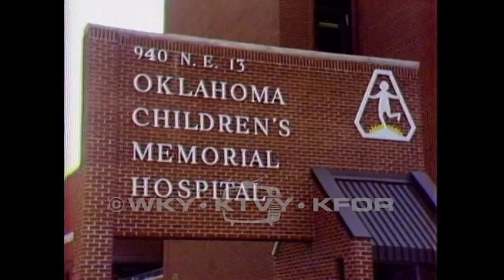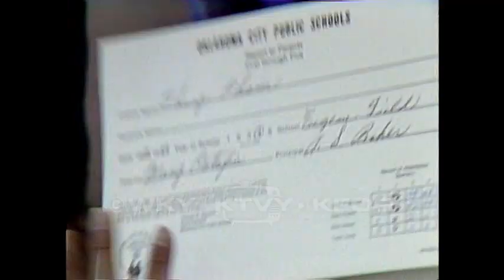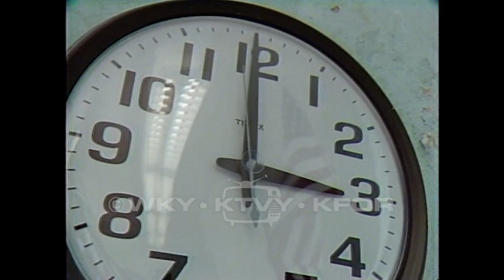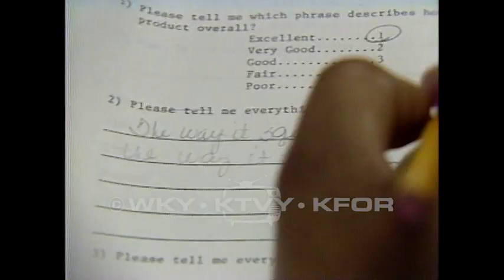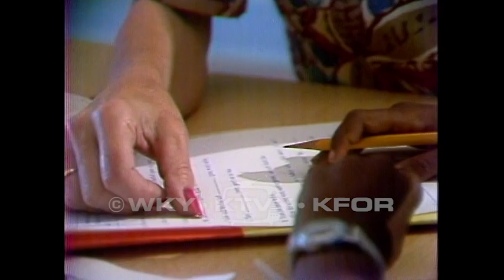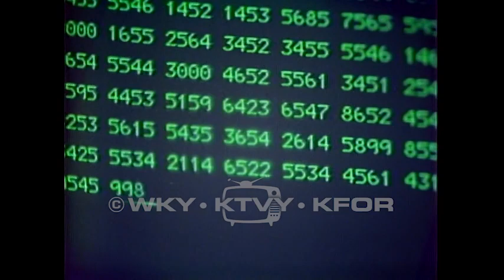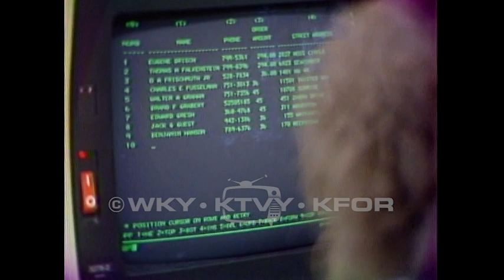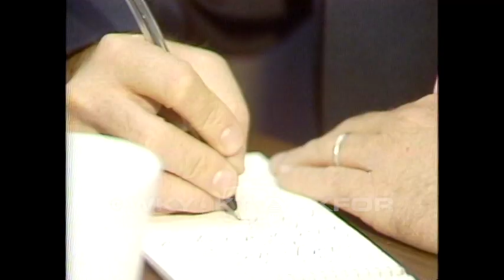Tape 820. 1983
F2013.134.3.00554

Description: 1. Christian follow 5pm – A man who uses crutches enters the courthouse. A judge talks about the Christian principle of forgiving and forgetting. 05/12/1983; 2. Moore schools 10pm – Parents speak to a panel. A man says that if the principals reapply, he will consider rehiring them. 05/12/1983; 3. Fun Run 10pm – People participate in a run around Lake Hefner. Participants talk about improvements to the area around the lake. 05/14/1983; 4. Second shift 5pm – A second shift employee talks about coming back to work at the General Motors plant. 05/16/1983; 5. Teaching hospitals 10pm – Oklahoma Children’s Memorial Hospital. A man talks about the accreditation process. 05/16/1983; 6. El Reno tornado 5pm – Overview of damage from recent tornado. Survivors talk about their experience. 05/18/1983; 7. Police shooting 10pm – A man describes the circumstances that lead to a police officer shooting a suspect. 05/18/1983; 8. Henry Bellmon 10pm – Bellmon says that there are difficult situations in juvenile institutions, and by and large the staff handles them well. 05/22/1983; 9. Discipline 5:30pm – A man says that you have to allow teachers to decide whether they will keep a student in the classroom. 05/24/1983; 10. Last day of school 5:30pm – Eugene Field Elementary School will close. Students are interviewed on the last day of school. 05/26/1983; 11. Product testing 5pm – Quick Test Incorporated asks shoppers to test products at Crossroads Mall. 05/27/1983; 12. Nighttime travelers – The airport is busy at the beginning of Memorial Day Weekend. Travelers are interviewed. 05/27/1983; 13. Spending money 5pm – Business is slow at local stores due to bad weather. 05/30/1983; 14. Summer school 5pm – Number of elementary school students in summer school is higher than in previous years. 05/31/1983; 15. Dixieland jazz 5pm – Jazz band performs for people on the steps of the Capitol. 06/01/1983; 16. Computer training 5:30pm – OIC is providing training programs for teenagers. They will learn computer skills to help them find employment. 06/02/1983; 17. Memorial costs 5pm – A man says there are problems with the data. 06/03/1983; 18. Right to work 12 & 5pm – A man says that the National Right to Work Committee has documented many violent incidents related to Union activities. 06/05/1983; 19. Blackwell foundry 5pm – A man says that ACME has a good reputation and plans to be around for a long time 06/08/1983; 20. State pay freeze 5:30pm – A new resolution would put a pay freeze on many state employees. Melvin Porter addresses York on the Senate floor. 06/09/1983; 21. Wilson 5pm – Employees picket outside Wilson Foods. 06/10/1983; 22. Drug hearing 6pm – A man says there were no felony drug convictions during his time as United States Attorney. 06/11/1983; 23. Funeral 10pm – Funeral service for Tom Steed. Governor Nigh speaks at the service. 06/11/1983; 24. Lawton boy/Russian eyes - Darren Carroll has a degenerative eye disease. He will travel to Moscow for a treatment that is not performed in the US. 06/13/1983; 25. Horton is home 10pm – A man is escorted into a building. 06/13/1983; END

Extent (quantity/size): 0:32:13

Subjects: Air travel / Automobile industry workers / Hospitals / Juvenile detention homes / Labor unions / Local government / Police shootings / Public schools / Teachers / Television news programs / Tornadoes